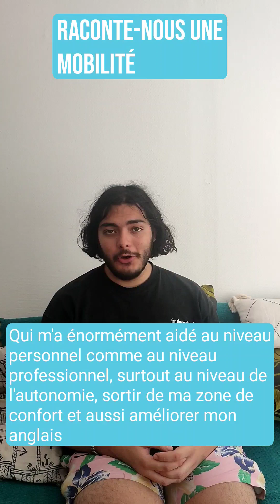Témoignage de nos volontaires européens et en service civique (2023) !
Avant de finir leurs missions, nos volontaires ont souhaité se présenter, vous partager leur expérience au sein de Parcours Le Monde et une mobilité internationale marquante dans leur parcours !🧳

Alors... 1, 2, 3, prêt, partez !
Vous savez ce qu'il vous reste à faire pour partir en mobilité ou devenir volontaire 🌎✨